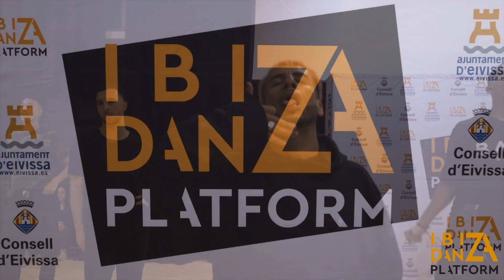Miguel Zarate Choreography // My Prerogative - Britney Spears // IBIZA DANZA PLATFORM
CHOREOGRAPHY: Miguel Zarate

DANCERS:
      -GROUP 1: Nicco Olaybal, Shaun Niles, Miguel Zarate, Yves Cueni, Ben Hukin
      -GROUP 2: Lamaar Manning, Matt Antonucci, Miguel Zarate, Jordan Melchor, Jorge Antonio

FILM: Ben Mark Films
DATE: 4/10/19